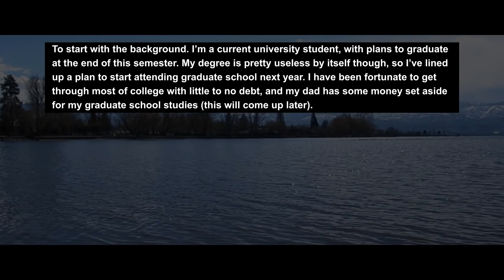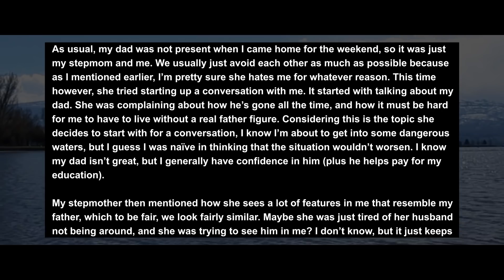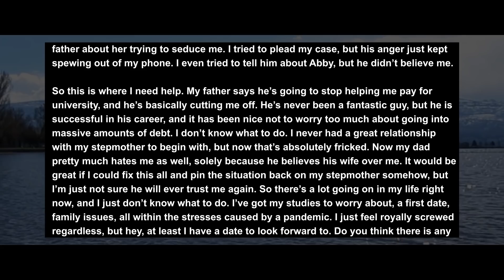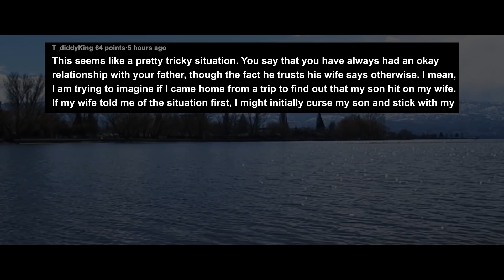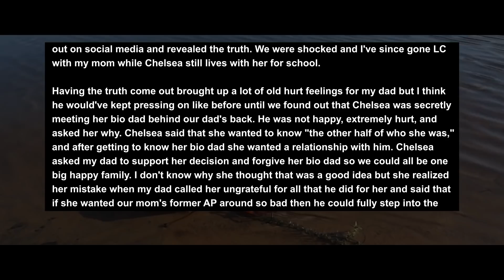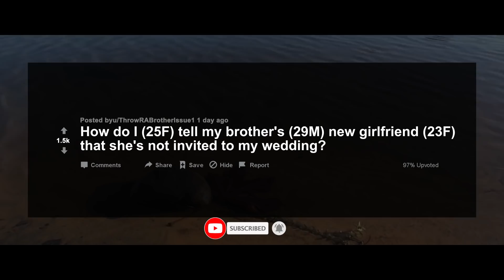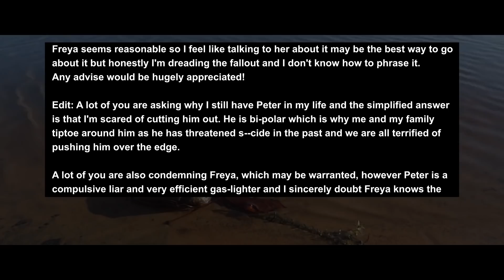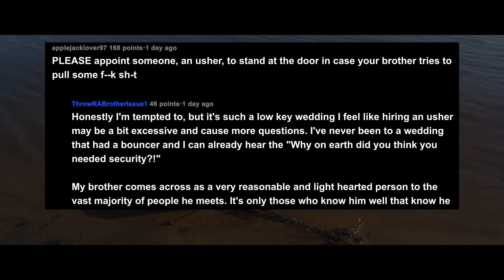My Stepmom Tried To Seduce Me & I Turned Her Down, Now My Dad Is Disowning Me... Relationship Advice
But no, apparently, she wanted to clarify what she was saying. She started rambling on about how she often wonders what would have happened if she and I had met instead of her marrying my father. Like, what??? I need to get out of there ASAP, but here’s where the biggest problem is.
In trying to understand what she was saying, I must have accidentally blushed or something. She is quite attractive, but I respect my father and would never think about hooking up with his wife. Surely my stepmother would stay faithful to my dad too, right? Right??? No. She started to go in for a kiss, but I quickly pushed her away and made it clear that I was not interested.

Story 1:
Story 2:
My (27f) Family Is Upset That I Still Want a Relationship With My Dad (50m) After He Disowned My Sister (19f)
Story 3:
How do I (25F) tell my brother's (29M) new girlfriend (23F) that she's not invited to my wedding?

RELATIONSHIP ADVICE
CO.AG Music For the background music